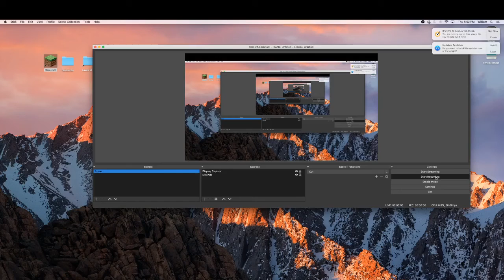Minecraft Survival World Episode #3 - "Finding diamonds".